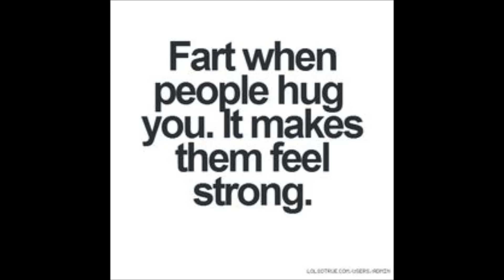THE MINI TURD SONG - by COMEDIAN FOOBOO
is it a true story or not? ill let you decide..   FOOBOO'S BIO...

                         You may recognize me from the T.V show Myrtle Manor on TLC, but, prolly not cause that show sucked my ass!!!

                         I'm a professional comedian/hip hop artist.. I have opened for such names as Mike Epps, Ron White, Kevin Hart, Paully Shore and Gary Valentine from the "King of Queens just to name a few but the list goes on and on.
When it comes to my hip-hop I've opened for the band Rehab, The Nappy Roots, Afro Man and Hugo from Tantric just to name a few... To see pics check me out on instagram
If you like raw edgy comedy, STAND UP COMEDY then I urge you to check out my youtube channel I have also just finished my first book called "Inside the Mind of a Comedian". if you would like to hear more or just get inside the mind of a professional comedian and stay in touch as i post funny fucking shit everyday here are some of my links...

All of my comedy songs and hip hop songs are available to stream and listen for free on...

but if you would like to buy, download and most importantly help support my songs and my art then you can find me on...

AMAZON -
GOOGLE PLAY
ITUNES   etc. etc...

if you would like to help support me in my quest to bring laughter and love to this world please follow this link to my kickstarter...

I produce all of my MUSIC myself from scratch. NO ABLETON NO FROOTY LOOPS and NO BULL SHIT. everything you hear was made from scratch by myself with a triton keyboard and then brought into a professional DC studio for mixing and mastering. I appreciate any and all support and love every single one of you... thank you so much for taking time and getting to know a little bit about me and please feel free to write me and stay in touch...

Comedian Fooboo